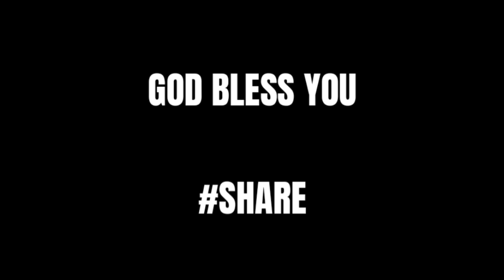HOW TO GET MORE RESULTS FROM PRAYER